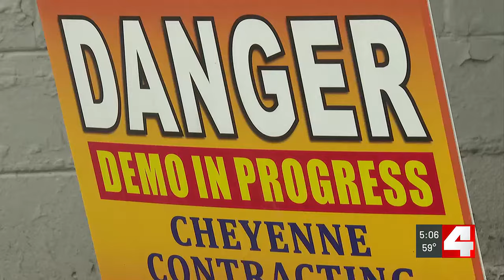Old North St. Louis property known for trash and crime problems to be demolished